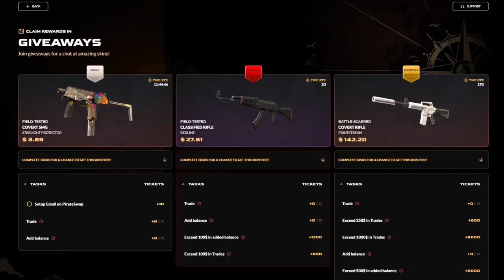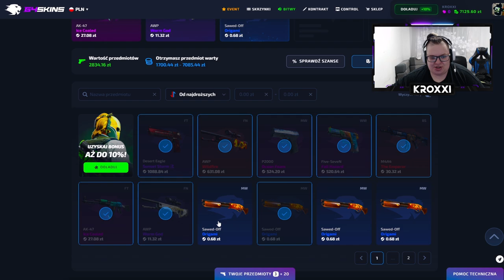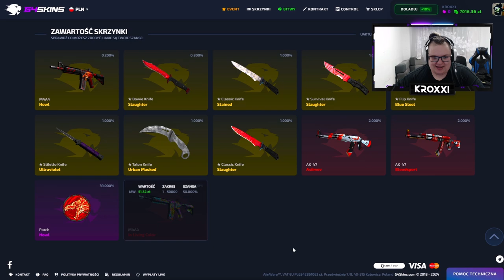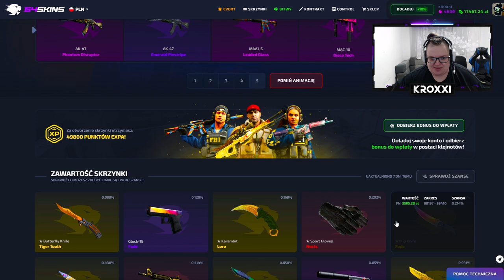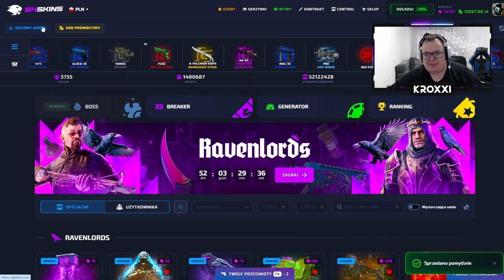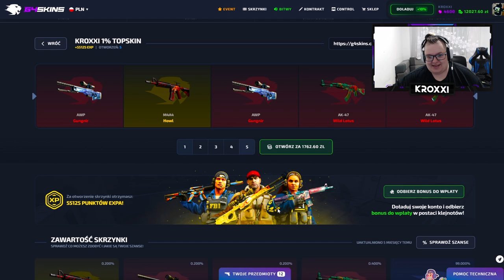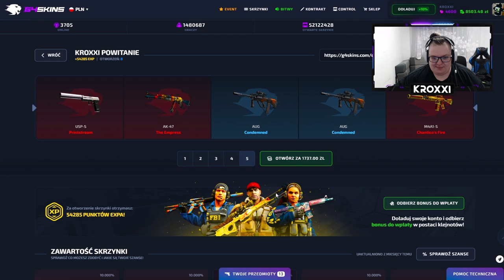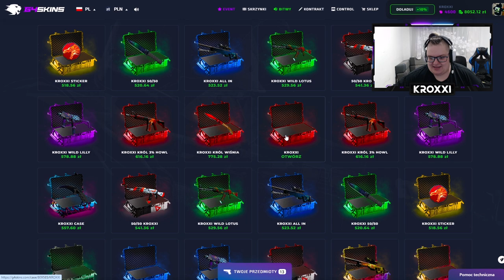😱 TRAFIŁEM AWP GUNGNIR za 30.000 ZŁ ze SKRZYNKI WIDZA! 🤑 | G4SKINS 💸